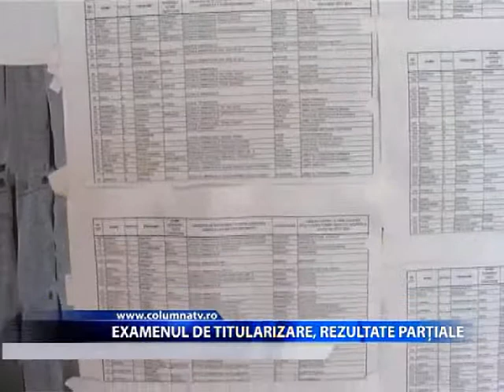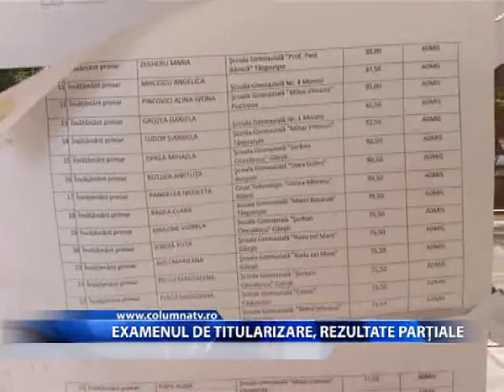EXAMENUL DE TITULARIZARE,REZULTATE PARTIALE (Columna Tv)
Examenul de titularizare din acest an se apropie de final , iar rezultatele partiale au fost afisate pe site-ul Ministerului Educatiei. 80% dintre profesorii care au participat la acest concurs national de titularizare au obtinut note peste 5, inainte de depunerea contestatiilor.